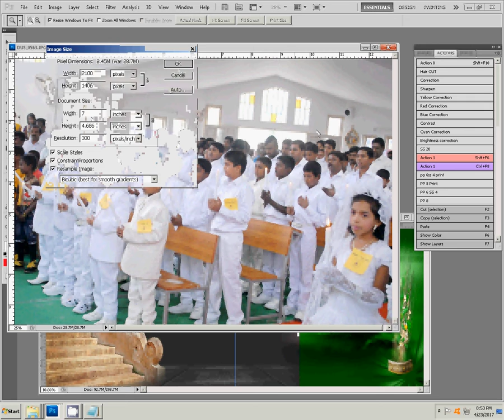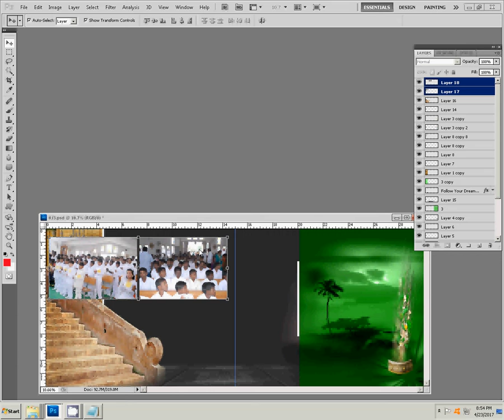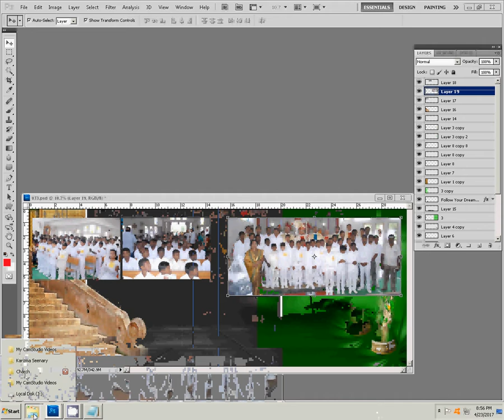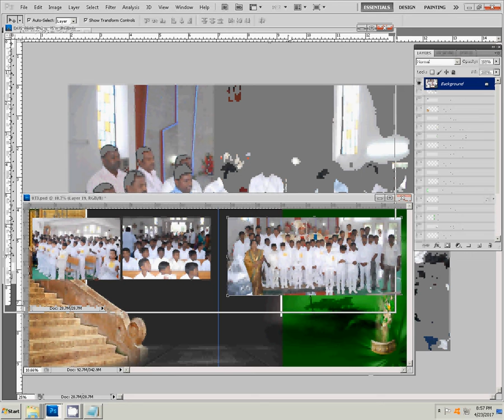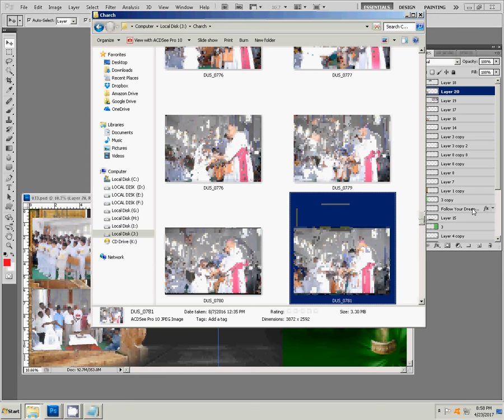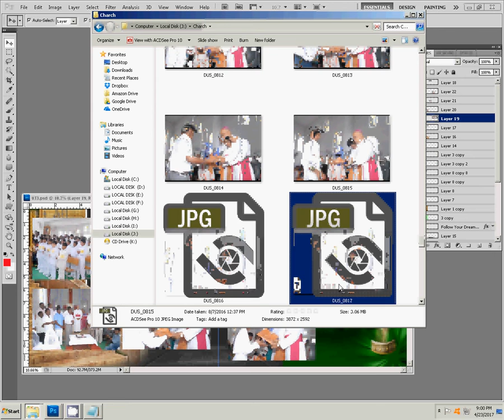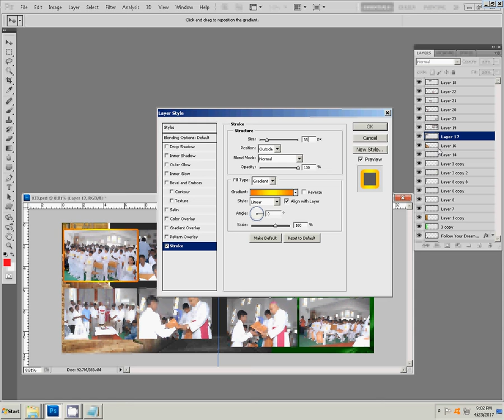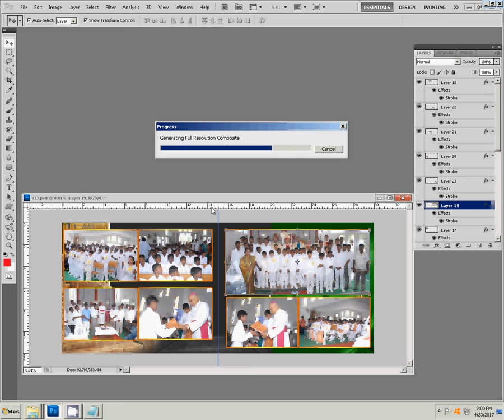adobe photoshop tutorials in wedding album new mixing background change